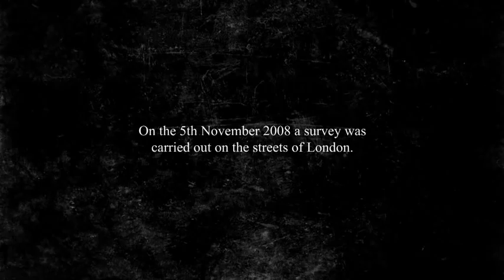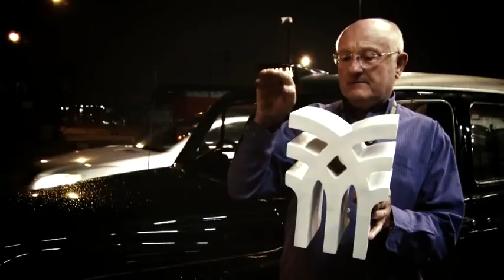Real Londoners speak Fenchurch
As part of the Fenchurch AW09 campaign we decided to hit the streets of London and ask the public on their views of today's youth.  Result - the funniest video viral ever!